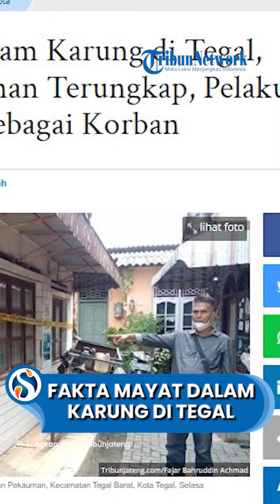Fakta Mayat Dalam Karung di Tegal, Motif Pembunuhan Terungkap, Pelaku Sempat Dikira sebagai Korban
VP: Niken

SURYAMALANG.COM,TEGAL - Polisi akhirnya berhasil menangkap pelaku pembunuhan yang mayat korbannya dimasukkan ke dalam karung.

Selanjutnya, karung tersebut diletakkan di bawah tempat tidur rumah seorang dokter di Kota Tegal.

Motif pembunuhan pun terungkap.

Selain itu, muncul fakta baru tentang identitas korban yang ternyata bernama Wandana.

Sebelumnya, warga menduga mayat tersebut adalah Jerry Agung yang menempati rumah milik dokter tersebut.

Namun ternyata, Jerry ini bukan korban melainkan pelaku pembunuhan.

Berikut fakta lengkapnya.

Fakta baru terungkap dalam kasus penemuan mayat laki-laki terbungkus karung di Kelurahan Pekauman, Kecamatan Tegal Barat, Kota Tegal.

Identitas korban rupanya adalah Wandana (25), warga Kecamatan Ketanggungan, Kabupaten Brebes.

Mohammad Jerry Agung (25) yang semula dikira korban ternyata adalah terduga pelaku pembunuhan.

Terduga pelaku saat ini sudah ditangkap dan diamankan di Mapolres Tegal Kota.

Pada pemberitaan sebelumnya, warga RT 04 RW 03 Kelurahan Pekauman, Kecamatan Tegal Barat, Kota Tegal, digegerkan dengan penemuan mayat laki-laki yang dibungkus karung, pada Selasa (25/4/2023) lalu.

Karung berisi mayat tersebut ditemukan di bawah ranjang di sebuah rumah dokter.

Korban diduga sudah tewas empat hari lalu, sejak Sabtu (22/4/2023).

Aroma mayatnya bahkan sudah tercium sampai di pemukiman warga setempat.

Kasatreskrim Polres Tegal Kota, AKP Untung Setiyahadi mengatakan, mayat dalam karung tersebut bukanlah Mohammad Jerry Agung.

Hasil autopsi dan penyelidikan, korban beridentitas Wandana, warga asal Kecamatan Ketanggungan, Kabupaten Brebes.

Korban juga sempat dinyatakan hilang sejak sabtu.

Sementara Mohammad Jerry Agung, diduga adalah pelaku dari pembunuhan terhadap korban.

"Korban atas nama saudara Wandana, warga Kecamatan Ketanggungan, Kabupaten Brebes. Korban merupakan warga yang sempat dinyatakan hilang sejak sabtu," katanya.

AKP Untung mengatakan, hubungan korban dan terduga pelaku adalah teman di Facebook.

Motif sementara diduga karena pelaku ingin menguasai sepeda motor korban.

"Mereka ini teman kenal di Facebook," ujarnya.

Tertangkap di Masjid

Tim Resmob Polres Tegal Kota berhasil menangkap terduga pelaku di sebuah masjid di Desa Mejasem, Kecamatan Kramat, Kabupaten Tegal, pada Rabu (26/4/2023) kemarin.

Pelaku ditangkap sekira pukul 18.00 WIB.

Oleh Tim Resmob, pelaku yang sempat berusaha melarikan diri lalu dihadiahi timah panas.

"Alhamdulillah sampun (red, sudah tertangkap)," kata AKP Untung kepada tribunjateng.com.

AKP Untung menjelaskan, terduga pelaku ditangkap pada sore hari di sebuah masjid di Desa Mejasem, Kecamatan Kramat, Kabupaten Tegal.

Saat itu posisi pelaku hendak salat.

Setelah mengetahui keberadaan anggota, pelaku berusaha kabur.

"Iya (red, dihadiahi timah panas). Mau ditangkap dia malah kabur dari masjid itu," ujarnya. (fba)

Artikel ini telah tayang di TribunJateng.com dengan judul Fakta Mayat Dalam Karung di Tegal, Motif Pembunuhan Terungkap, Pelaku Sempat Dikira sebagai Korban,
Penulis: Fajar Bahruddin Achmad | Editor: muslimah